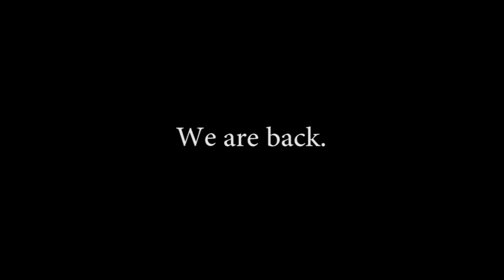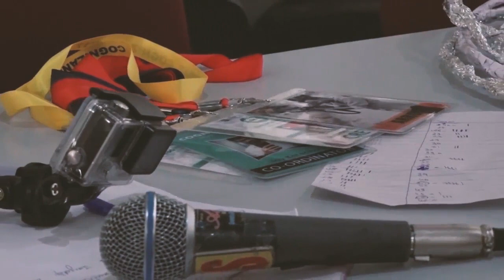Cognizance Trailer 2019 Official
Pull up your sleeves to witness the most enthralling trailer of Cognizance. It's time to discover what Cognizance has got to offer. Set sail on a soul-stirring voyage to infinty and beyond.
Charusat Capturers Society
Campus Official